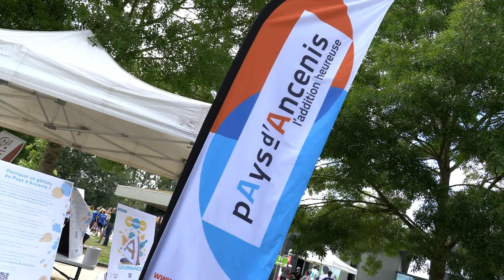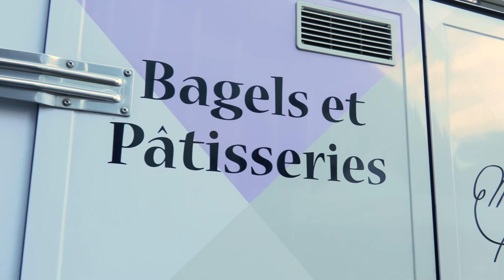Aftermovie Team&Run 2022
Près de 1 350 sportifs sur la ligne de départ, 142 entreprises participantes, 100 bénévoles, 1 association soutenue : l'Etapes Jeunes, service Adjina... Un grand merci à tous pour votre participation et votre bonne humeur lors de la 6ème édition de Team & Run ! Revivez-la en images !